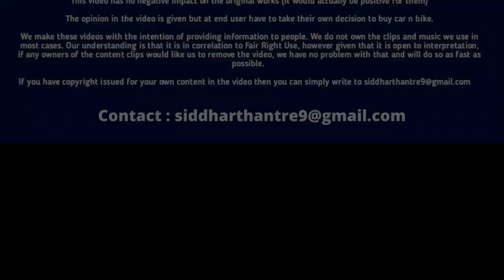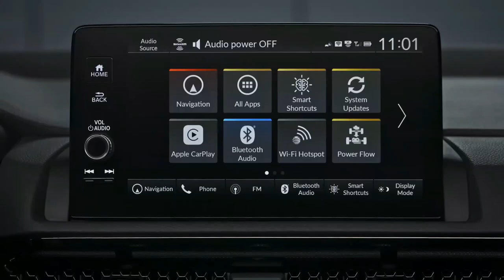BYE BYE, Creta & Seltos | Finally New Honda SUV Launch Confirm | Check Launch Date Price & Features